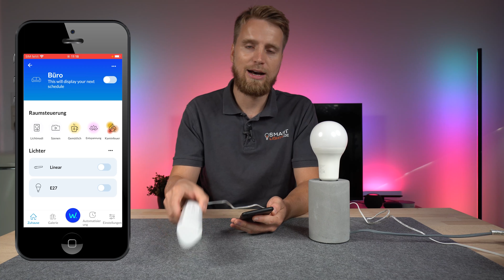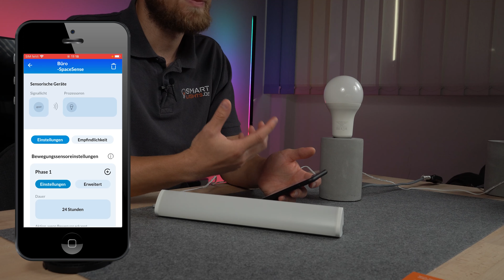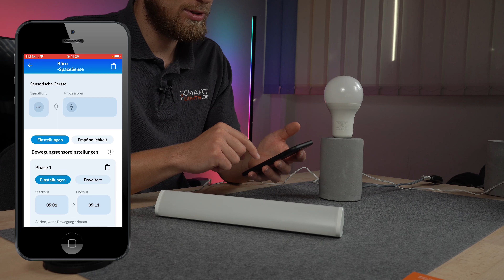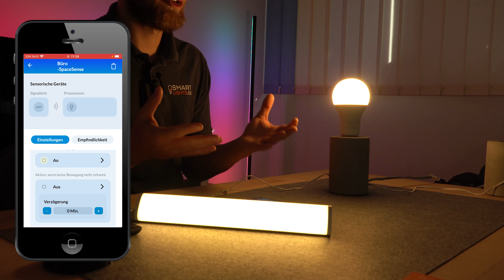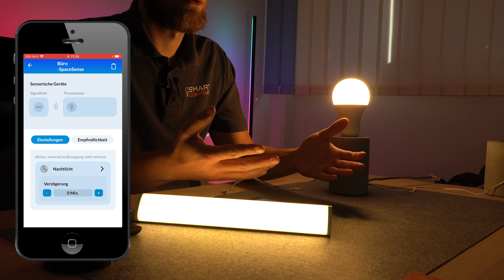WiZ SpaceSense im Test: So funktioniert die Bewegungserkennung ohne Bewegungsmelder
Die neue WiZ SpaceSense Funktion macht Bewegungssensoren überflüssig und das nur durch kleinste Störungen im WLAN Signal. Wie ihr WiZ SpaceSense einrichtet und wie es überhaupt funktioniert, zeige ich euch im Video.

WiZ Bar Linear Light ⇒
WiZ Bar Linear Light Doppelpack ⇒
Komplettes WiZ Sortiment ⇒
Komplettes Hue Sortiment ⇒
Beitrag ⇒ folgt

Blogbeitrag ⇒ Folgt

Philips Hue Lightstrip Ambiance Starterset ⇒
Philips Hue Lightstrip Ambiance Erweiterung ⇒
Philips Hue Gradient Lightstrip ⇒
Komplettes Hue Sortiment ⇒

Timeline ¬
00:00 | 01. Einleitung
00:28 | 02. Was ist SpaceSense
03:22 | 03. SpaceSense einrichten
06:02 | 04. SpaceSense Live vorgeführt
04:36 | 05. SpaceSense bei betreten eines Raumes
09:45 | 06. Schlusswort